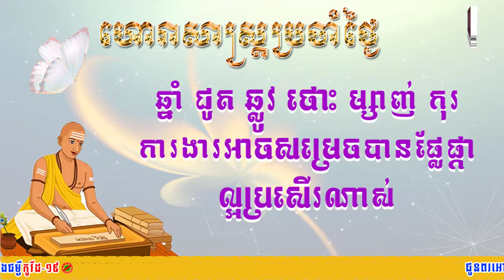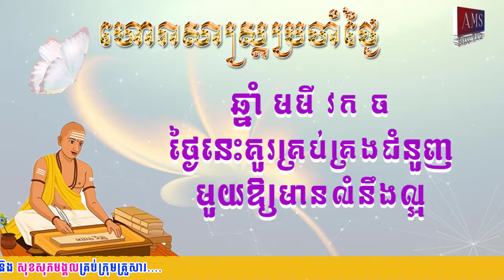ហោរាសាស្រ្តប្រចាំថ្ងៃអង្គារ៍ ទី១៥ ខែមីនា ឆ្នាំ២០២២/Khmer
👉ហោរាសាស្រ្តប្រចាំថ្ងៃអង្គារ៍ ១៣កើត ខែផល្គុន ឆ្នាំឆ្លូវ ត្រីស័ក ព.ស២៥៦៥ ត្រូវនឹងថ្ងៃទី១៥ ខែមីនា ឆ្នាំ២០២២
👉ចំណាំ៖ ឆ្នាំទាំង៤ ខាល រោង មមែ រកា រាសីឡើងខ្ពស់ត្រដែត។ លោកអ្នកកំពុងទទួលបានលាភពី មនុស្សដែលនៅក្បែរតែម្តង។ លាភសំណាង តួនាទីការងារ និងប្រាក់កាសជាច្រើននឹងកើត មានដល់លោកអ្នក។
ឆ្នាំទាំង៥ ជូត ឆ្លូវ ថោះ ម្សាញ់ កុរ រាសីល្អមធ្យម។
ឆ្នាំទាំង៣ មមី វក ចរ រាសីស្រុតចុះ។